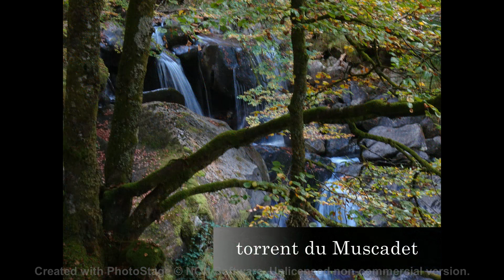brumes au Mont Valier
le sommet emblématique de l'Ariège sous son capuchon de nuages.